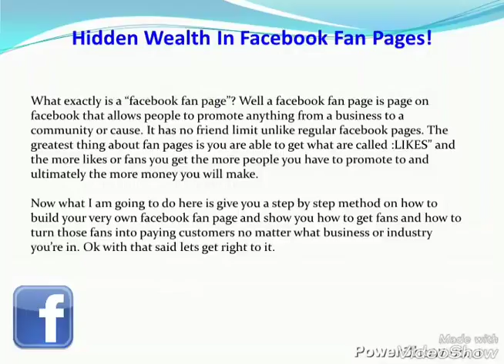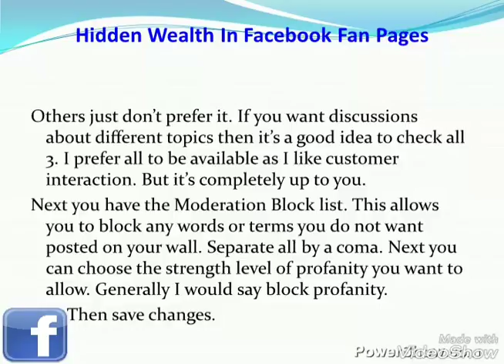How to earn by using Facebook